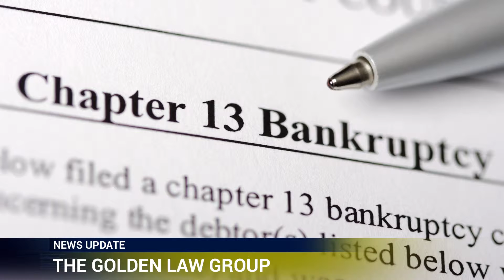Baseball Legend Files Bankruptcy